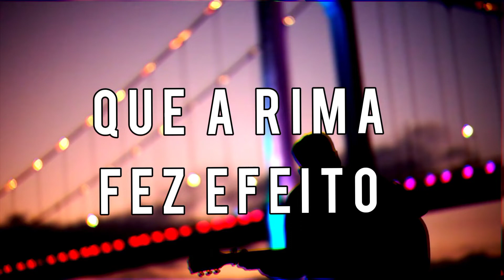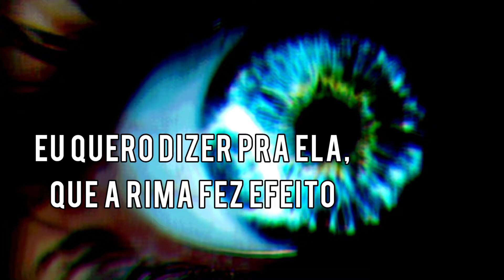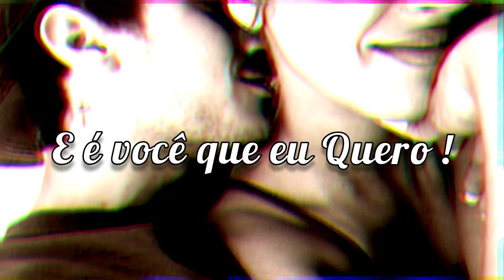PUPILA - COVER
Música de AnaVitória & Vitor Kley.

cover sem fins lucrativos.